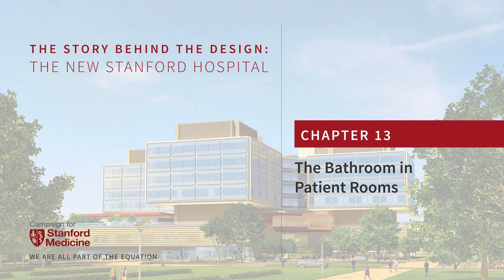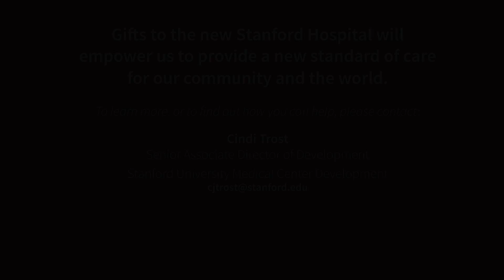Behind the Design: The New Stanford Hospital (Chapter 13)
George Tingwald, Stanford’s Director of Medical Planning, describes improvements to bathrooms in patient rooms at the new Stanford Hospital.

To learn more about Stanford’s new hospital and how you can get involved,